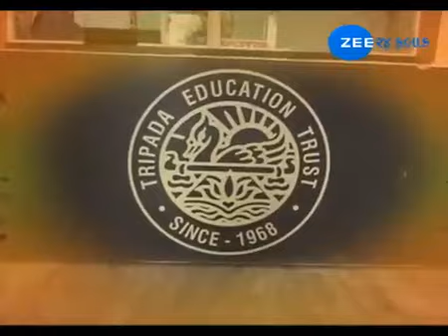JAYRAJSINH PARMAR ON FRC AND SCHOOL FEE HIKE ON ZEE 24 KALAK